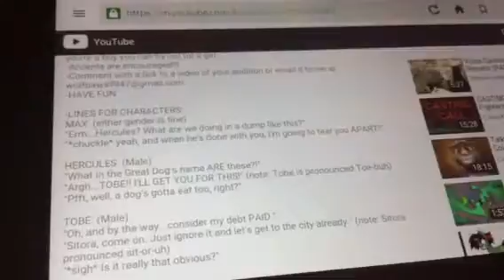Lines For Max! (Casting For Impossible)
Hello guys! This is my voice For Milkywolf Z Series, Impossible! I hope I get the part. This is my first time casting so yeah. Good luck everyone!